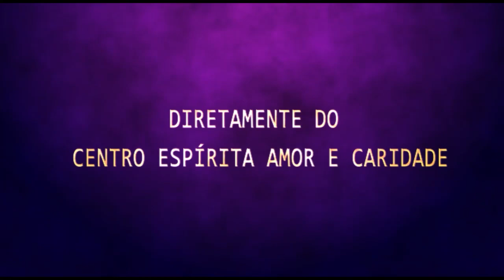Palestra Espírita | Rodrigo Daniel - A Construção da Fé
Trabalhando para divulgação da Doutrina Espírita nos ajude compartilhando nossas transmissões.
Reuniões Públicas , Programa Reencontro ,Ceac no Lar, Aulas da Vida e Programa Ceac Pinga Fogo.

Baixe o Aplicativo da Radio CEAC:
24 Horas de Doutrina Espírita

Acese para conhecer nosso trabalho e nos ajudar na divulgação da Doutrina Espírita